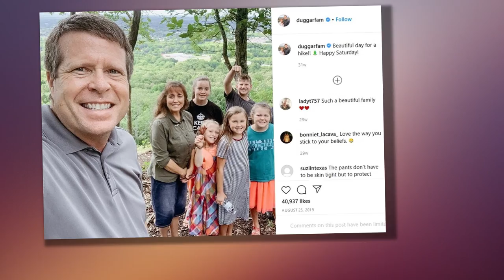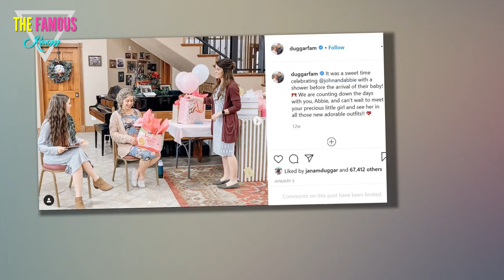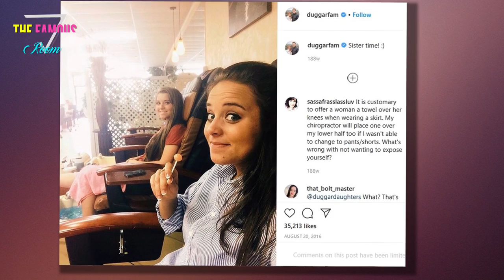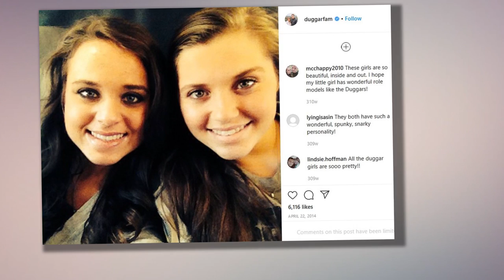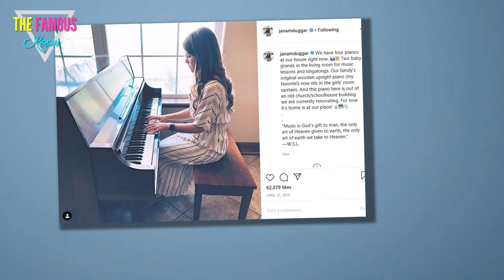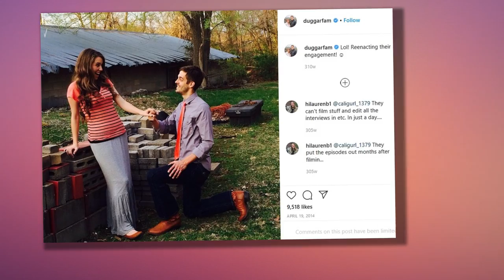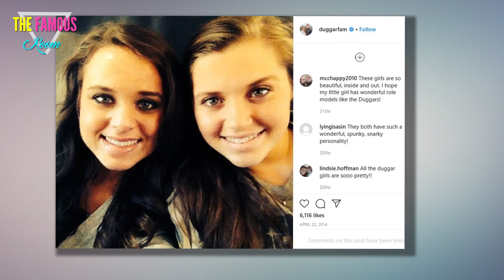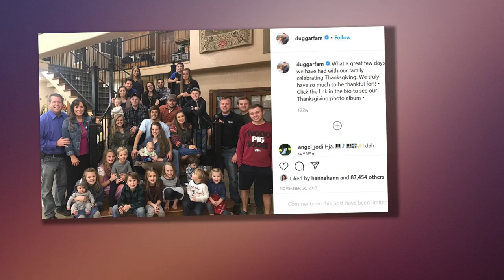20 Rules The Duggar Daughters Have To Follow - Counting on rules - Duggars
One of TLC’s most popular shows was 19 Kids and Counting, which ran from 2008 to 2015. The show followed Jim Bob and Michelle of the Duggar clan, as they raised what was at first 17 kids—until it grew to 19—forcing the show’s title to change.

The parents have a reputation for making their kids adhere to strict rules since they’re born, which largely stems from their Christian faith. It also seems that between their sons and daughters, the latter have it much harder.

They have a total of nine daughters (from oldest to youngest): Jana, Jill, Jessa, Jinger, Joy-Anna, Johannah, Jennifer, Jordyn-Grace and Josie. Even though they’re different ages, they've all grown up in the same household under their parents’ strict rules (In Touch Weekly).

Many of the rules their daughters have to follow—some even as adults—are so severe, they’ll shock readers.

Birth control serves many beneficial purposes for women today. The Duggars though aren’t keen on it and want their daughters to stay away from it.

According to Cheat Sheet, the family considers it “a major no-no.” The same source notes that using it doesn’t line up with their religion and with what they believe in.

19 Can’t Get Their Own Social Media Accounts

When Duggars get married, they don’t have to worry about following this rule anymore. Yet according to The Hollywood Gossip, until they officially tie the knot, they can’t have their own social media accounts.

Until then, they have to accept that their parents want to protect them from online dangers.

18 Can’t Wear Pants

It’s typical for parents to bar their kids from wearing clothes they deem improper. The Duggars’ perimeters for what’s appropriate though are surprising.

According to Cheat Sheet, the women aren’t allowed to wear pants. That means the daughters have to wear long skirts and dresses, which really limits their options.

17 Have To Be Ready To Satisfy Hubby At Any Time

Of all the rules the Duggars follow, this is one of the more uncomfortable ones. Michelle, the Duggars’ Matriarch, said, “Anyone can fix him lunch, but only one person can meet that physical need of love.”

If that wasn’t exactly clear enough, she elaborates further: “You always need to be available when he calls.”

16 Parents Are On Their Text Threads

Here’s one of the more extreme rules many people would have trouble adopting themselves. E! News reports that the Duggar daughters CC their parents on text messages. Their age isn’t even a factor.

That way Jim Bob and Michelle can keep tabs on what their daughters are texting and receiving.

Tattoos today are all the rage. According to Pew Research Center, four-in-ten have a tattoo. That doesn’t matter to the Duggar parents though, who don’t want their daughters getting tattoos.

Even Cheat Sheet reports, “next to premarital sex, this is one of the worst offenses a Duggar can commit,” which emphasizes just how unacceptable they think it is.

14 They Monitor Their Kids’ TV Viewing

Many parents fear their kids will become couch potatoes who watch TV all day. According to Cheat Sheet, the Duggars limit the amount of TV their kids can watch.

Yet if there are one or two shows they probably make an exception for, it has to be reruns of 19 Kids and Counting, or episodes of Counting On, which currently airs.

13 Can’t Read Romance Novels

Thanks to Outlander and Fifty Shades of Grey, romance novels have had a resurgence as of late. It’s a hobby the Duggars won’t be taking part in, however.

According to E! News, since romance novels conflict with messages in the Bible—which the Duggars follow—it conflicts with their beliefs.

12 No Santa Claus On Christmas jessa seewald

Christmas is an important holiday for Christians. Yet if there’s one aspect of the popular holiday the Duggars could live without, it’s Santa Claus.

While many can’t picture Christmas without Santa, Cheat Sheet reports that he isn’t a part of their festivities. This is so they can focus more on Jesus instead of Old Saint Nick.

11 No Front-Facing Hugs

Even the Duggars have rules when it comes to how their daughters hug. To them, it’s another danger zone that can get out of hand. To keep from going into dangerous territory, the Duggars teach side-hugging as opposed to front-facing.duggar family

That’s at least what they want their daughters to follow until they say, “I do”.

10 No Secular Music Allowed

To the Duggars, there are only two types of music: religious or non-religious. They only let their kids listen to one type—any guesses as to which one it is? Cheat Sheet reports that they ban all non-religious music at home.jana duggar

That’s not the only music-related activity they prohibit though, which we reveal below.counting on rules

9 They Prohibit Dancing

The Duggars don’t want their daughters to bust a move. As touched upon earlier, while they allow their daughters to listen to religious music, they don't let them dance under any circumstances.